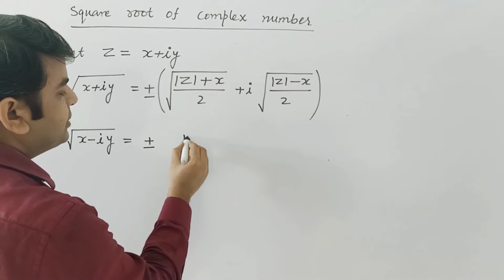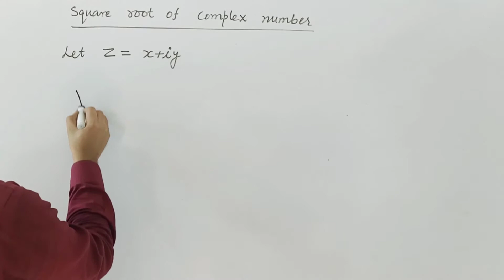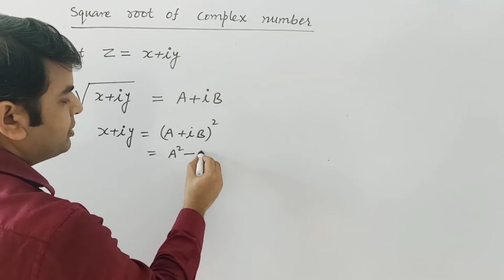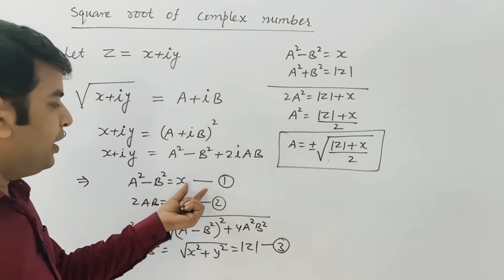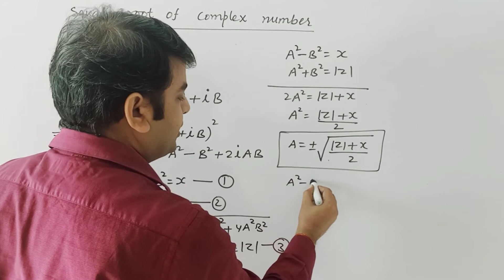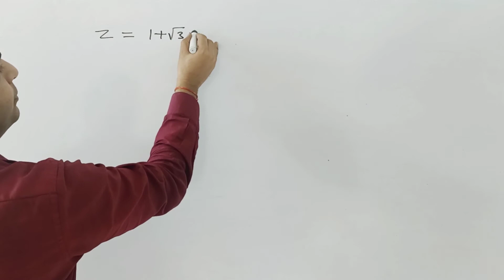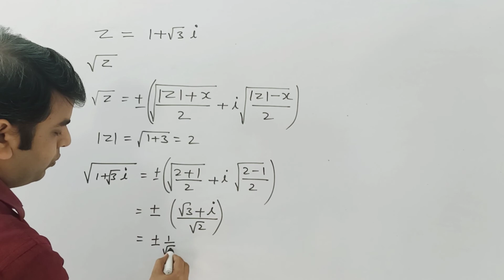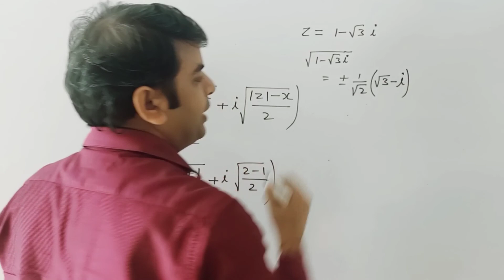Square root of Complex number|formulae to find square root of complex number|Complex numbers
how to find square root of complex numbers
formula to find square root of complex numbers
derivation of formulae for square root of Complex numbers